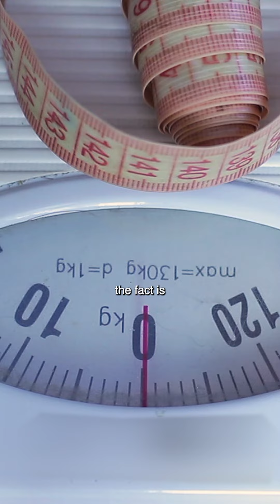Why You Struggle With Consistency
Are you struggling to be consistent? Well, you might be doing it wrong. Here's why...